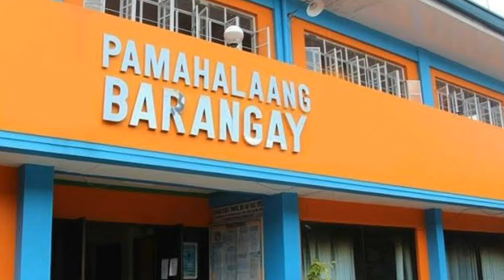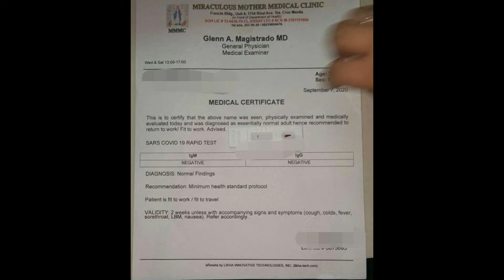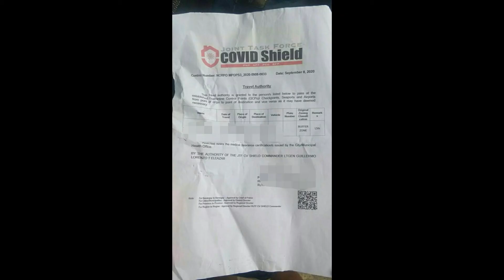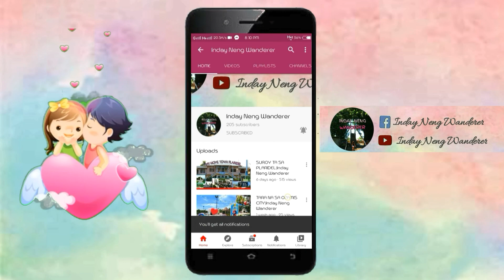REQUIREMENTS SA PAG UWI SA PROBENSYA |Inday Neng Wanderer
Hello mga ka wander welcome back to my channel sa mga wala pang idea kong paano makakauwi sa kanikanilang lugar ayan napo taposin nyo ang panonood ng video para malaman nyo kong ano ang tamang gawin para iwas hazel iwas iwan sa byahe.